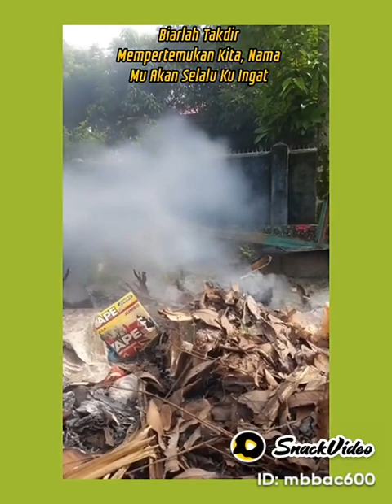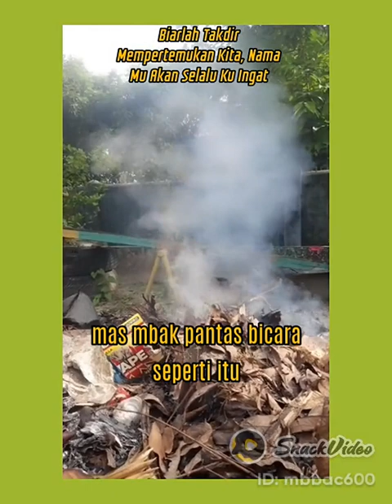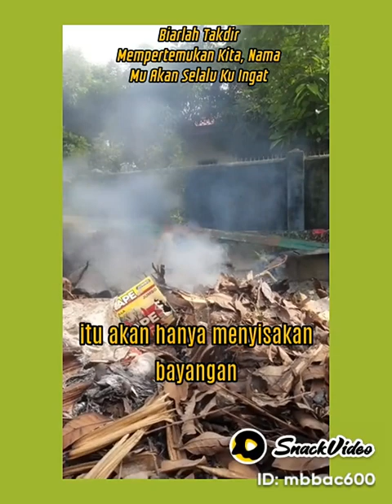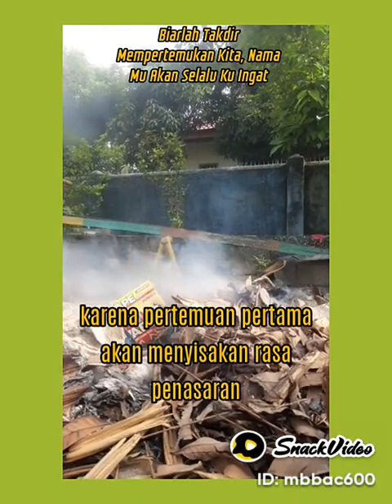Biarlah Takdir Mempertemukan Kita, Nama Mu Akan Selalu Ku Ingat